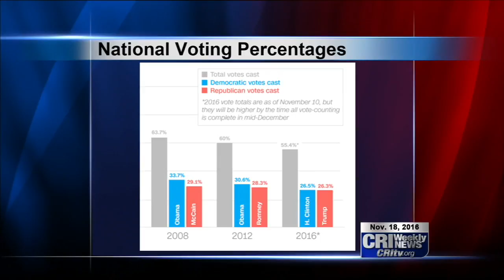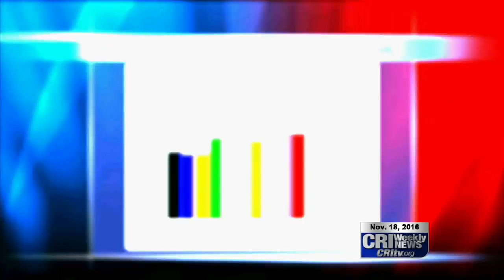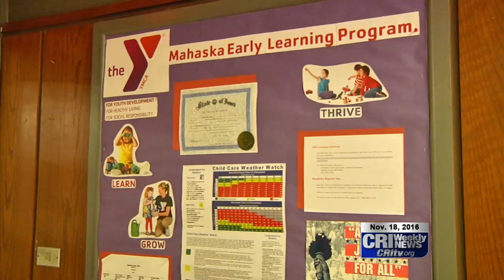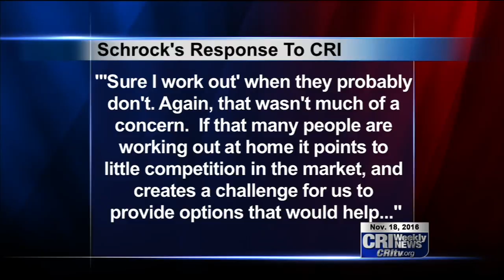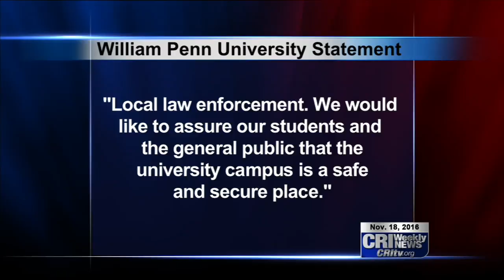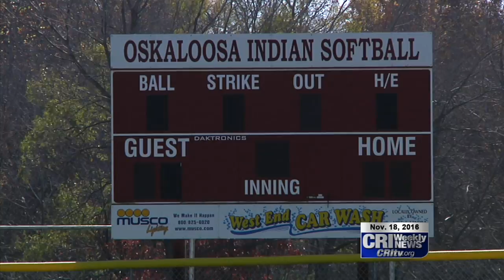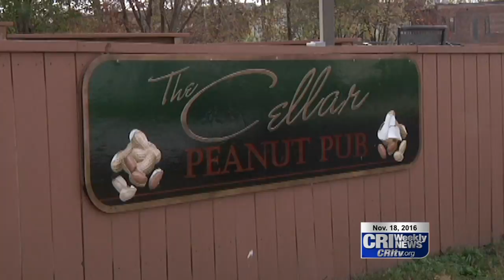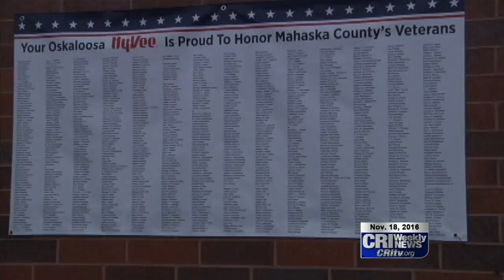CRI News for November 18, 2016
for more news and information on Oskaloosa, Iowa and Mahaska County.

00:42 CRI Looks at the Presidential and Legislature Results in Mahaska County
02:52 Iowa Senator Ken Rozenboom Talks Plans for 2017
04:46 City, School District Receive Market Study Results on Proposed Rec Center
08:23 Four Out-of-State Individuals Arrested After Attempted Robbery at William Penn
11:24 School Board to Hold Special Election to Fill Vacancy
12:12 School District Looking to Build New Softball Field
14:15 Osky Peanut Pub is up for Sale
15:35 Book Vault Holding Author Meet-and-Greet
16:38 Hy-Vee Hosts Veterans in Special Event
19:14 Crisis Intervention Services, PFLAG Oskaloosa Hosting Transgender Remembrance Day
21:07 Rotary Club Ready to Give Out Christmas Baskets
23:02 ‘Painting with Lights’ Coming to Osky
26:38 Lighted Christmas Parade Will Have New Route This Year
28:14 Thanksgiving Driving Safety Tips
29:04 Penn Falls to Grand View, Misses Playoffs